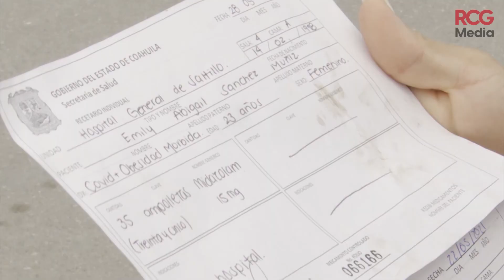Se está atendiendo a Emily |RCG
Saltillo 🔴En ningún momento, se le ha negado la atención médica a la joven Emily, internada por Covid_19 en el HospitalGeneral de Saltillo.

RCG Media